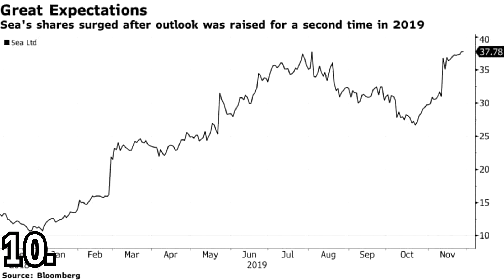10 ความลับใน"เกมฟีฟาย"ที่หลายคนไม่เคยรู้ (ความจริงทั้งนั้น)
เกมฟีฟายหรือ Free Fire เป็นเกมแนว Battlegrounds เกมยิงปืนแนวเอาตัวรอดในรูปแบบ Battle Royale

ซึ่งเป็นเกมมือถือออนไลน์แนวยิงปืนเอาตัวรอดในรูปแบบของ Battle Royale ด้วยมุมมองบุคคลที่สาม ที่คุณต้องรับบทบาทเป็นหนึ่งในผู้เข้าแข่งขันการประลองเอาตัวรอดบนเกาะแห่งหนึ่ง เริ่มจากผู้เล่น 50 คน กระโดดร่มลงบนเกาะอันห่างไกล ผู้เล่นเลือกจุดเริ่มต้นเกมได้เอง เก็บอาวุธและอุปกรณ์ต่าง ๆ วิ่งหนีม่านไฟฟ้าที่คอยบีบพื้นที่ คิดเทคนิคต่าง ๆ มาเอาชนะความท้าทายทั้งหลาย เล่นเพื่อชิงความเป็นหนึ่งและเป็นผู้อยู่รอดคนสุดท้ายให้ได้ อย่างไรก็ตามวันนี้เราจะมาพูดถึงเรื่องราวที่คุณอาจไม่เคยรู้เกี่ยวกับเกมฟีฟาย ว่าแต่เรื่องราวที่ว่านั้นจะมีอะไรบ้าง ก็ฝากกดไลค์และกดแชร์กันได้เลยครับ
แหล่งที่มาของข้อมูล iphonemod : shorturl.at/gnNWY
ข้อมูลเกี่ยวกับเซิร์ฟเวอร์เบต้า : shorturl.at/fpMS9
ข้อมูลและแหล่งที่มา : shorturl.at/sY128
ข้อมูลตัวละครในเกม Free Fire : shorturl.at/dioDV

Call หรือ บริจาคทรูวอลเล็ท เพื่อให้กำลังใจเราได้ที่